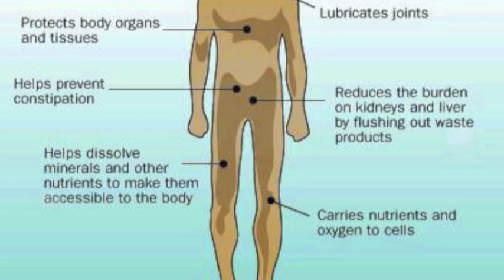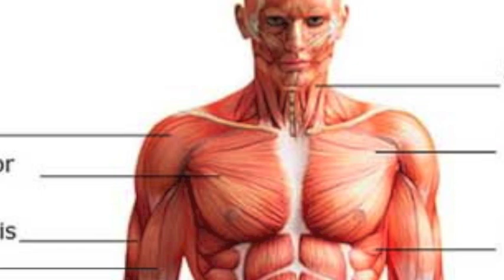Why is water important for our bodies?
A quick overview of why water is important for our bodies and what water does for different parts of our bodies.